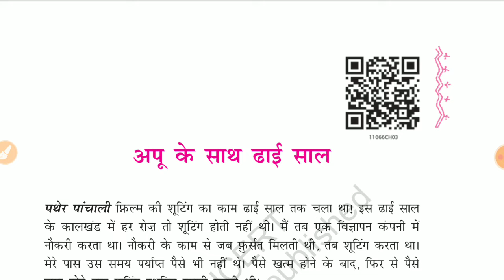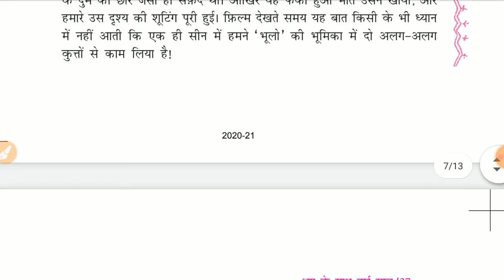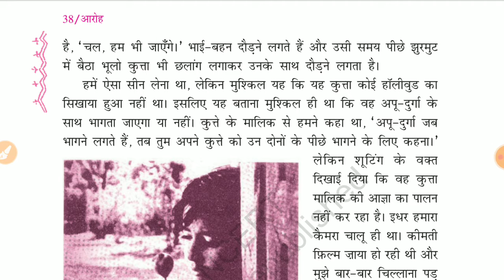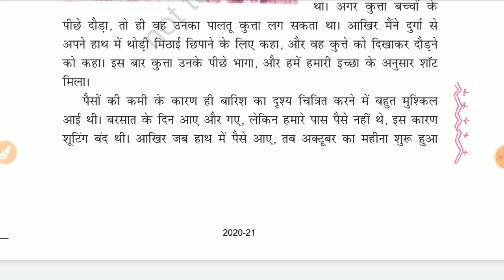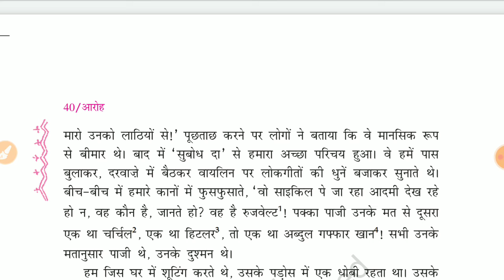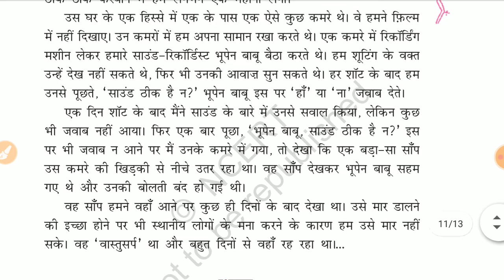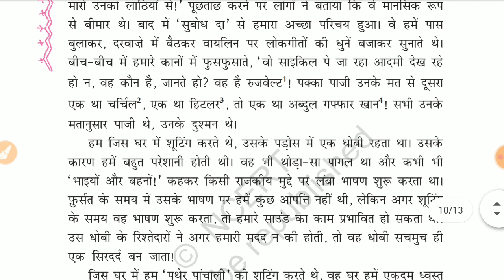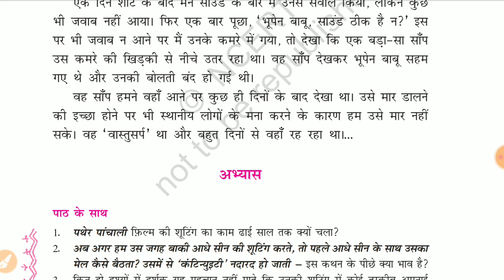11th अनिवार्य हिंदी chapter 3 सत्यजित राय part 2